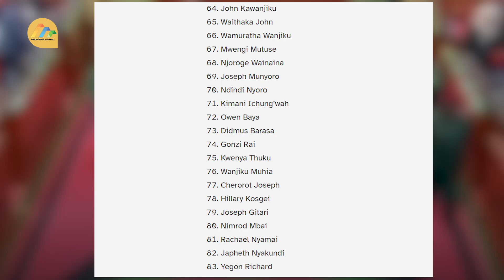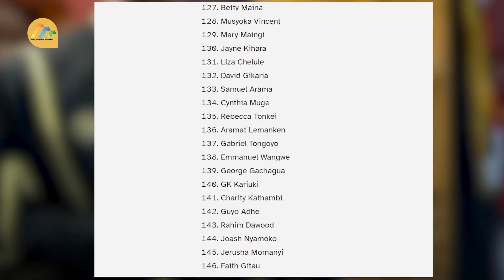List of MPs who voted YES to push Finance Bill 2024 to Second Reading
Members of Parliament on Thursday, June 20, 2024, voted to have the Finance Bill 2024 proceed to the next stage of after the First Reading.